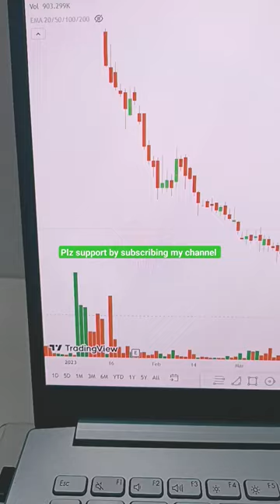music broadcast cast